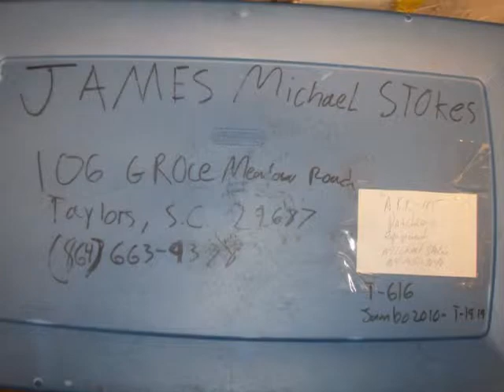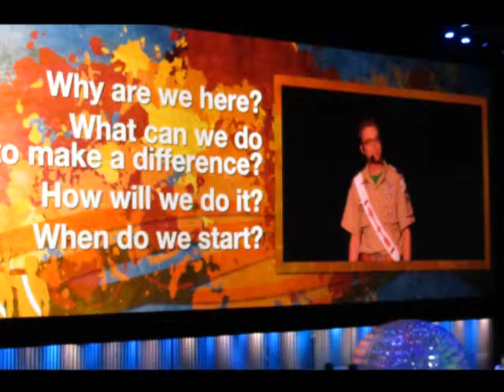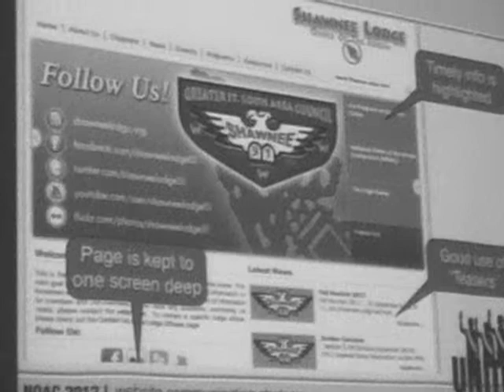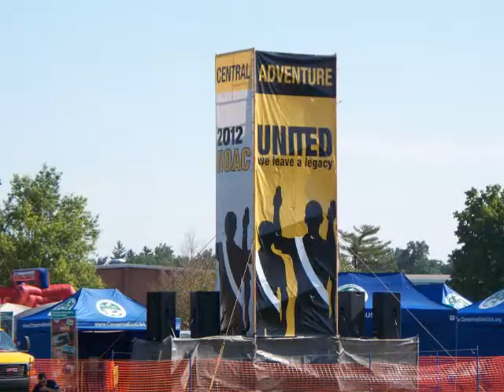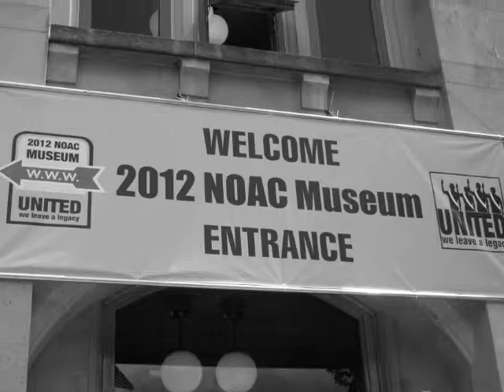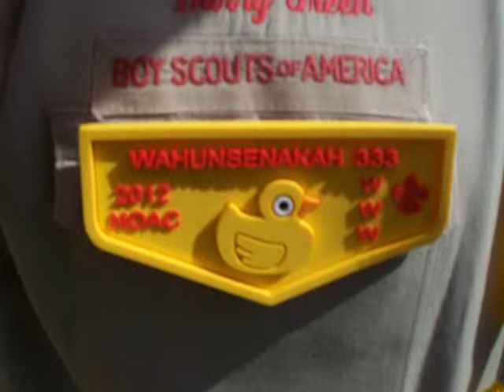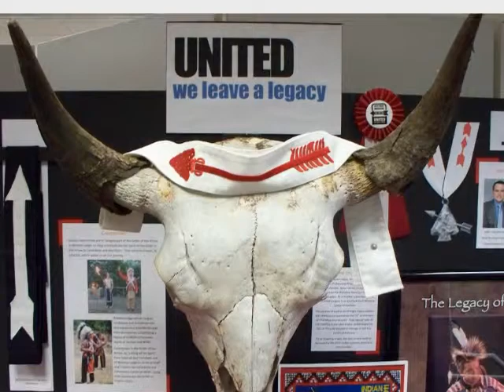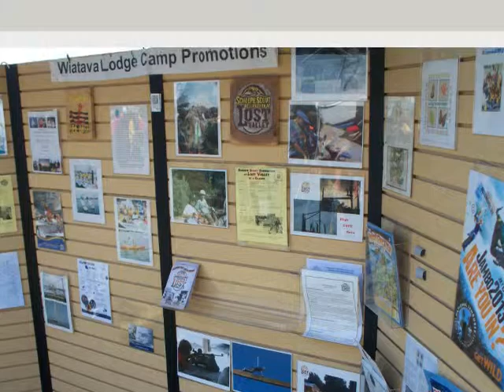Winter Banquet Dinner Slide Show- Preview to Year in Review Video